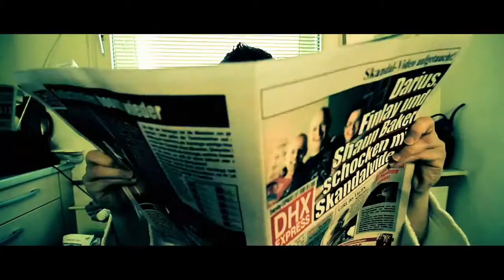Darius & Finlay & Shaun Baker - Zeigt Mir 10 (Explode 3) *Official Video*